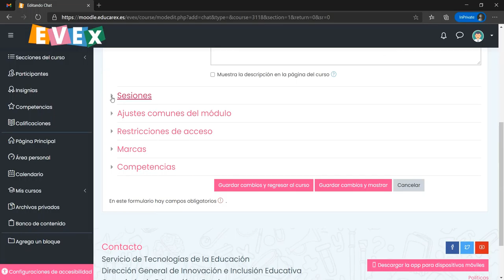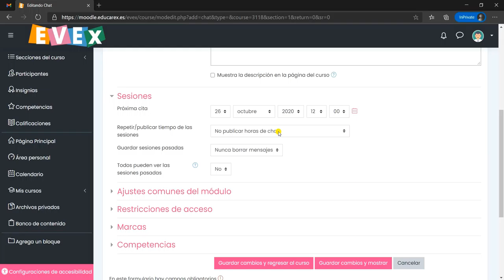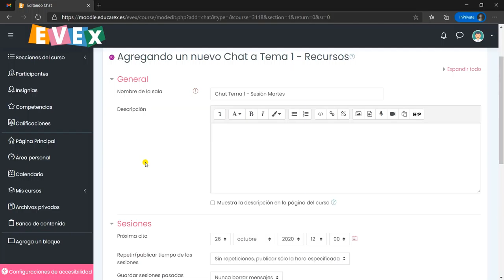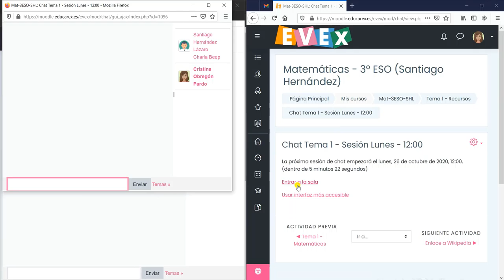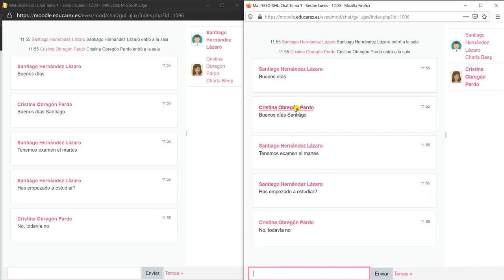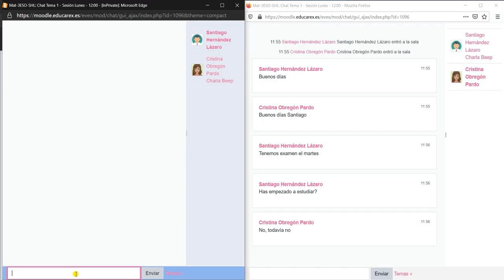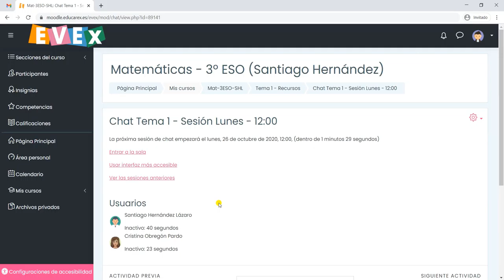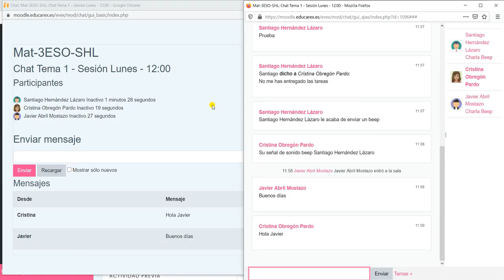Evex Moodle. 24 Chat